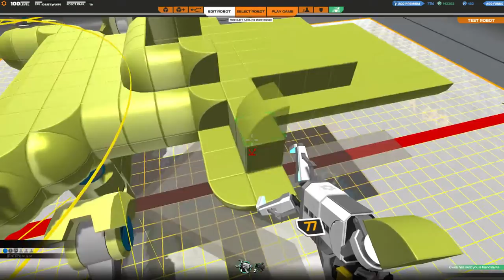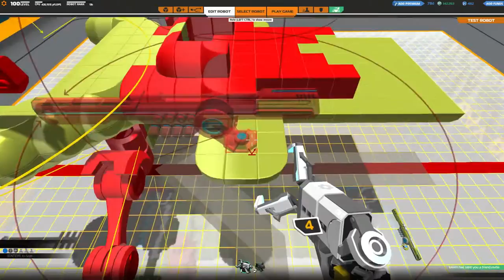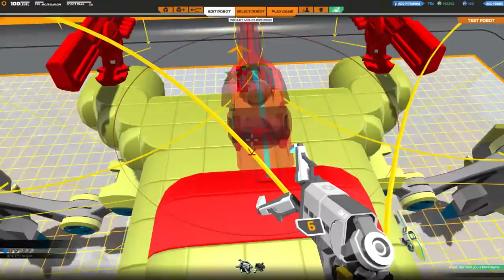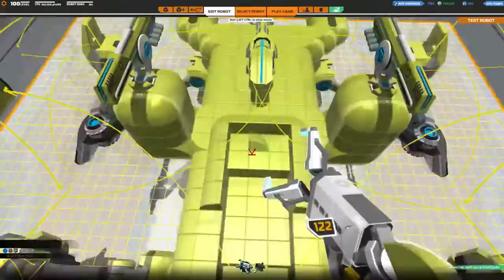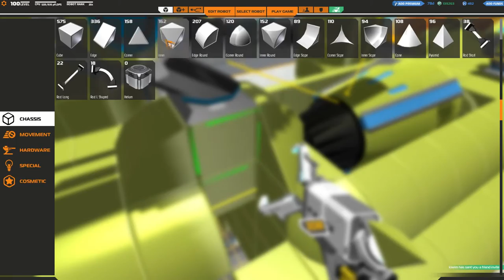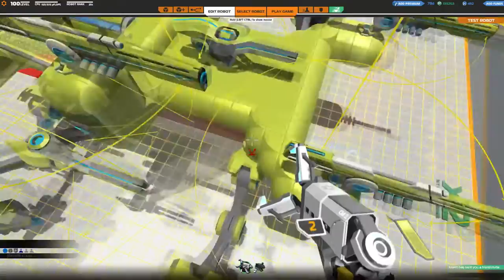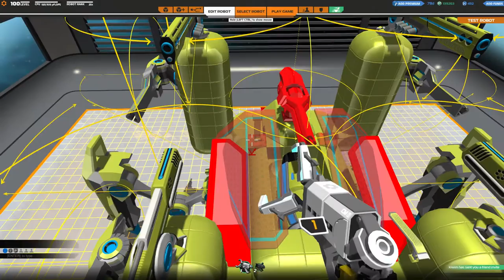[F2P] Robocraft - Ep. 175 [FR]